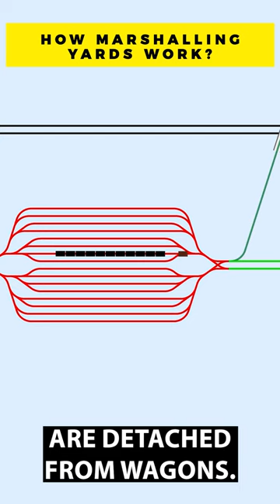How Marshalling Yards Work?